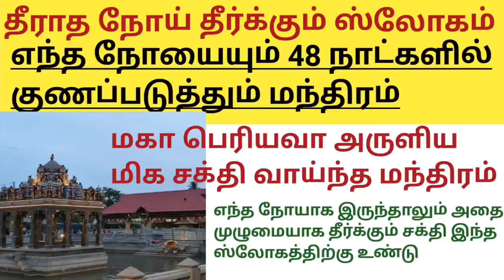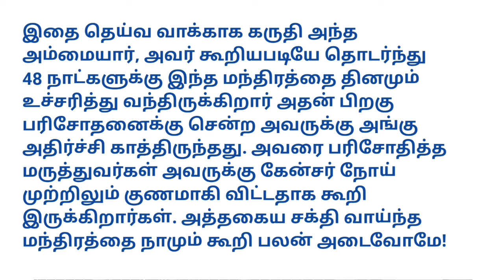தீராத நோய் தீர்க்கும் ஸ்லோகம்-மகாபெரியவா அருளியது எந்த நோயாக இருந்தாலும் அதை தீர்க்கும் சக்தி உண்டு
திருச்சியில் குருவாயூர் கோவில் - தமிழ் நாட்டில் முதல் குருவாயூரப்பன் கோயில், நேரம் , தல வரலாறு மற்றும் இடம்

thman sloka lyrics in tamil,parathman,

நாராயணீயம் 8வது தசகம் ஸ்லோகத்தின் வரிகள்
அஸ்மிந் பராத்மந் நநு பாத்மகல்பே!
த்வமித்த முத்தாபித பத்மயோனி!
அனந்த பூமா மமரோக ராசிம்!
நிருந்த்தி வாதாலய வாஸ விஷ்ணோ!!